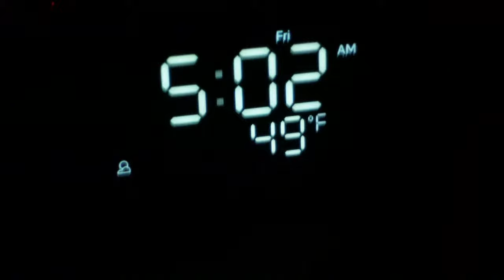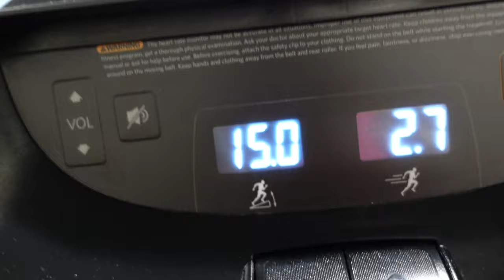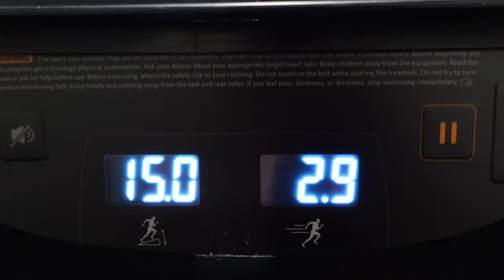DAY IN THE LIFE GYM VLOG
Hey Family!!! It's been two years since we have uploaded a video. A long form video to be exact. However, we are back ☺️. Much needed break to get mental health together, life, and etc. We are happy and excited to be back and of course a lot of things have changed. We will try our best to update you all.

The content on our channel will change as we both have developed new interest and hobbies. More fitness content videos and adding a little beauty as I am going through a hair change. Hope you guys still hang tight with us and support us!